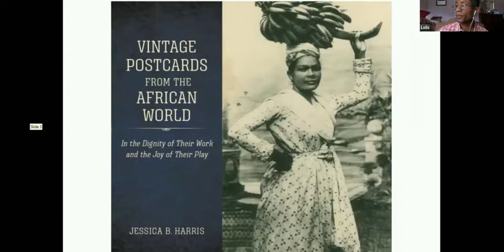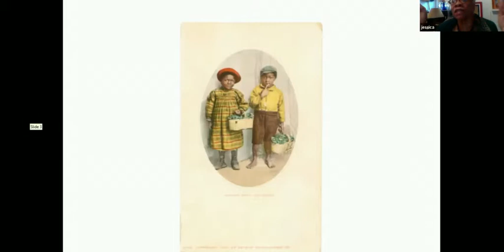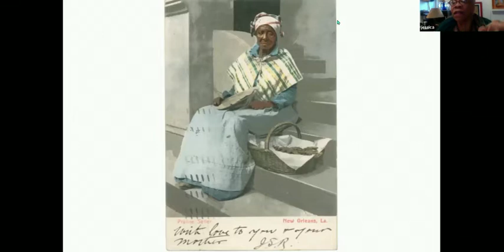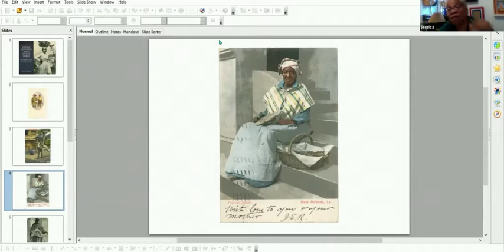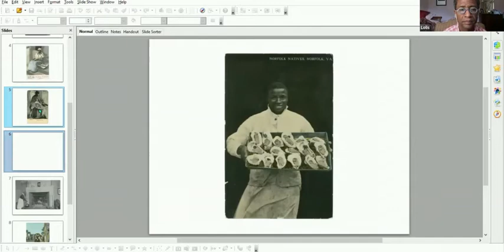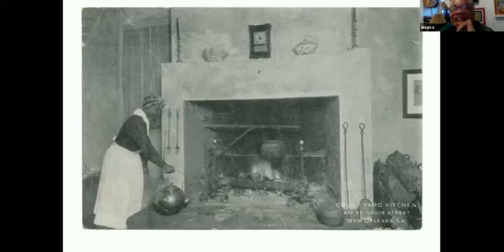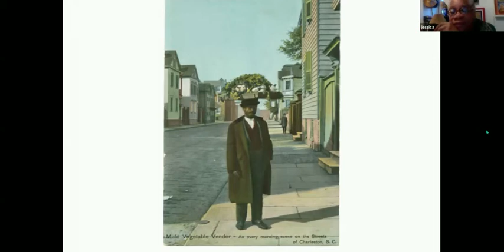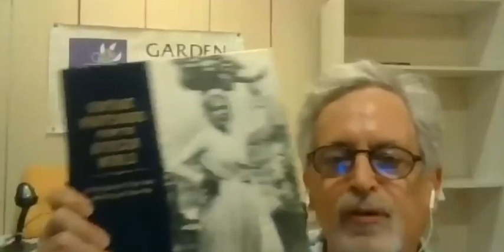Garden District Book Shop presents Jessica B. Harris in conversation with Lolis Eric Elie.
On July 7th, 2020 we hosted professor and culinary historian, Jessica B. Harris in conversation with Lolis Eric Elie as they discussed Jessica's new book, Vintage Postcards from the African World.